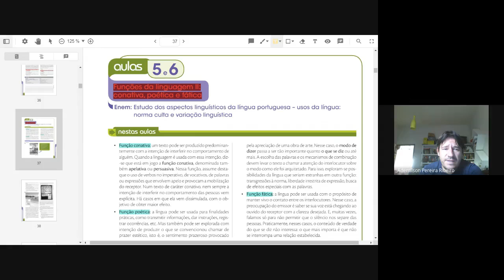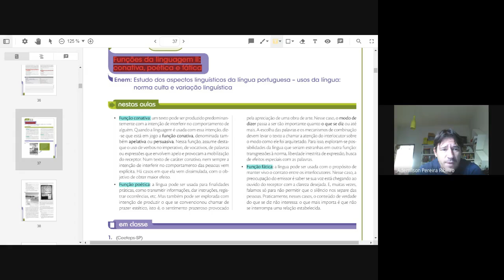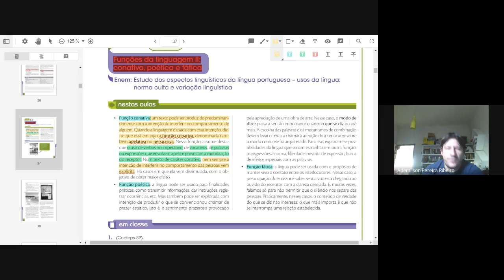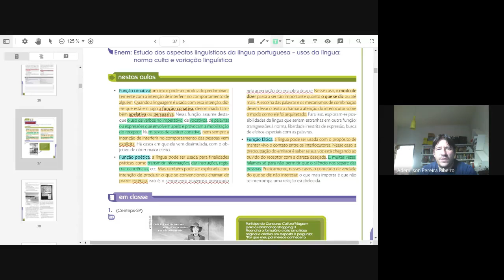Funções da linguagem 2 parte